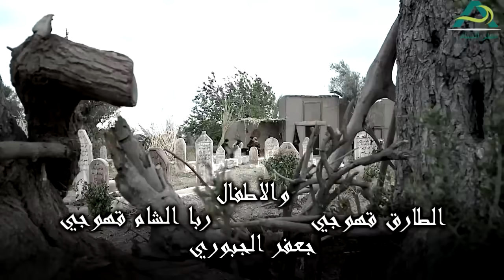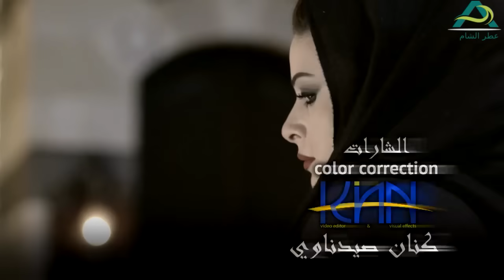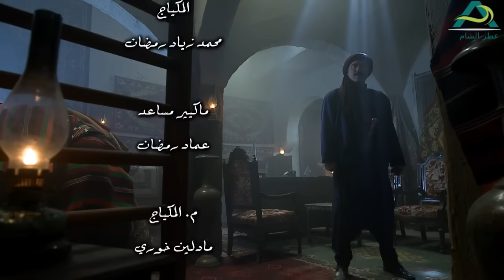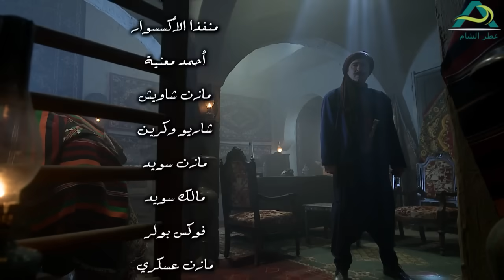مسلسل طوق البنات الجزء الثاني ـ الحلقة 6 السادسة كاملة HD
من إحدى مسلسلات البيئة الشامية تم انتاجه من قبل شركة قبنض للانتاج الفني من بطولة رشيد عساف منى واصف تاج حيدر يامن حجلي هيا مرعشلي تم عرضه الاول في رمضان 2014 على التلفزيون العربي السوري وقناة المتوسط التونسية يتحدث عن مقاومة أهل الشام الجيش الفرنسي وقدرة مريم تاج حيدر اقناع الكولونيل الفرنسي فرانس مهيار خضور بتاريخ اهل الشام. كما تم عرض الجزء الثاني من هذا المسلسل في رمضان 2015 بعنوان كيد النساء على قناة سوريا دراما والجزء الثالث على موقع شاهد بلس هذا المسلسل من تأليف أحمد حامد ورجاء الشغري تحت اشراف محمد قبنض واخراج إياد نحاس كما قام الفنان اللبناني ملحم زين بغناء المقدمة بعنوان "الله أكبر يا وطن".
محتويات  [أخف]
1 قصة المسلسل
2 البطولة
3 الجزء الثاني والثالث
4 قصة وسيناريو وحوار
5 الإخراج
قصة المسلسل[عدل]
تحكي رواية طوق البنات قصة واقعية من واقع دمشق القديمة،تتناغم احداثها بين أزقة دمشق،تروي الرواية قصة طوق البنات وهو الطوق الذي اشتراه والد الفتيات لابنته الصغيرة وش السعد،وبنصيحة من زوجته يقرر ان يوزع خرزات الطوق على بناته لكي يكون لكل منهن خرزة تعلق على صدرها،وبلحظة انتقام من والد البنات بعد أن اعتقد أحدهم بأن والدهم يتعامل مع المحتل الفرنسي فيقدم على خطف اصغر بناته واغلاهم على قلبه وش السعد وذلك انتقاما منه وهذا يعني بأن طوق البنات قد انفرط بضياع احد هذه الخرزات ،تسرد الرواية معاناة اهل وش السعد "مال الشام" بعد فقدانها وخاصة بعد أن قتل من خطفها قبل ان يخبر والدته او أي شخص كان عن هوية البنت المخطوفة لكي يموت وتموت معه حقيقة خطفه للبنت الصغيرة وتموت معه كل الاسرار لتعيش البنت في بيت غريب وكأنها ابنتهم ،الا ان يقع من قام برعايتها في حب عميق وصامت بينه وبين نفسه هل هو حب ابوي ام عشق عذري يتقدم الكونونيل فرانس بطلب يد مريم ابنت ابوطالب فيرفض ان يزوجها له بسبب الديانة من ثما يخرج المحتل الفرنسي .
البطولة[عدل]
رشيد عساف بدور أبو طالب
منى واصف بدور أم عباس
فاديا خطاب بدور أم حسان
تاج حيدر بدور مريم
يامن حجلي بدور حمزة
هيا مرعشلي بدور وجه السعد "مال الشام"
ديمة قندلفت بدور كاميليا
مهيار خضور بدور فرانس
ليلى جبر بدور أم طالب
نادين بدور الست ماري
فايز قزق بدور أبو عزيز
جمال قبش بدور الحاكم العسكري
روعة السعدي بدور صالحة
حسام تحسين بيك بدور أبو خضر
علي كريم بدور أبو مرعي
ضحى الدبس بدور أم عماد
سوسن ميخائيل بدور أم صابر
رياض نحاس بدور الشيخ عبد الرحمن
عبد الرحمن أبوالقاسم بدور أبو عدنان
علي سكر بدور طلال
وسيم الرحبي بدور محسن
فايز أبو دان بدور الشيخ عمر
تولاي هارون بدور أم مرعي
يحيى بيازي بدور ناصر
طارق عبدو بدور صابر
كرم شعراني بدور النقيب فخري
وليد حصوة بدور بدر الدين
علاء عساف بدور محمد
أسامة دبور بدور عبيد
فادي الشامي بدور صفوان